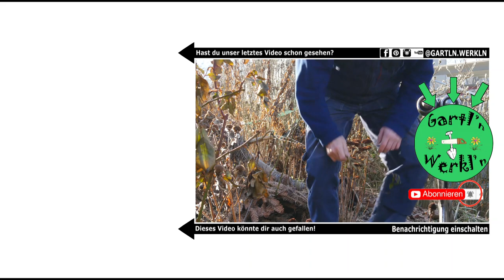Ligusterhecke im März schneiden - Formen Verjüngen 2018er Look Wellenschnitt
Unsere Ligusterhecke verjüngen wir, indem die Besen vom letzten Austrieb radikal runtergeschnitten werden, damit kann die Hecke wieder neu austreiben und wird wieder schön. Liebe Grüsse von österreichischen Youtubern.